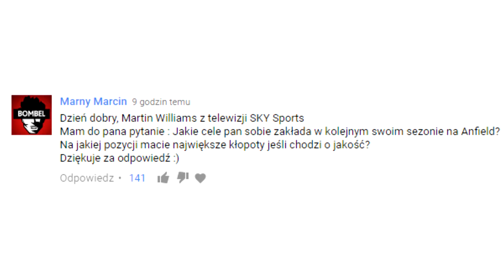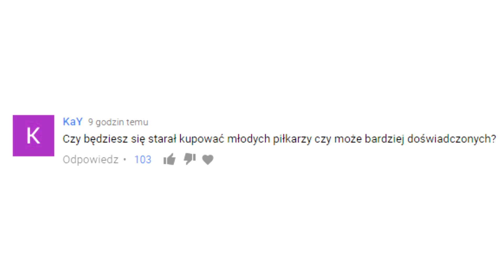FIFA 18 | KARIERA LIVERPOOL FC | #02 - Zaczynamy Premier League!